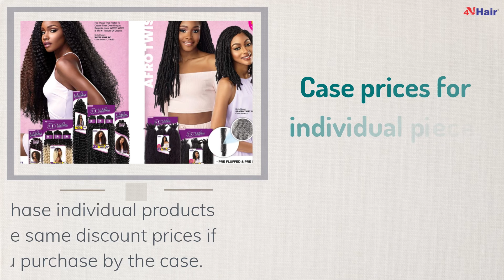St. Patrick Day Sale - Lulutress Collection The Latest Hair Trend in the USA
Wholesale Hair Extensions
Competitive Wholesale Prices
$500 min order
Wigs & Weaves